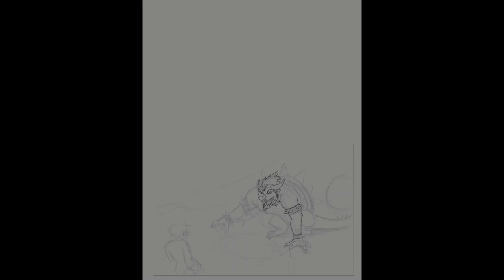Super Mario Galaxy 15th Anniversary Speedpaint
Happy 15th anniversary to this awesome game! I can't believe it's been a decade and a half since this game that still feels brand new to me came out.